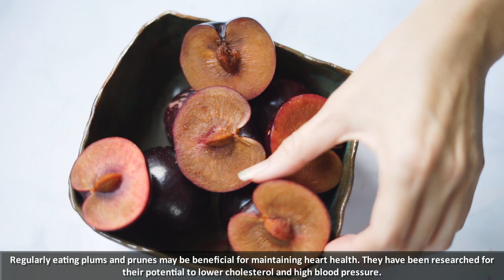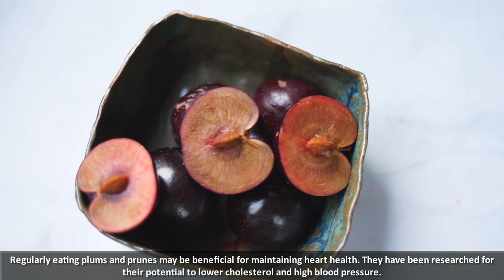Fruit names: Strawberry, Cherry, Avocado, Plum, Peach, Lemon